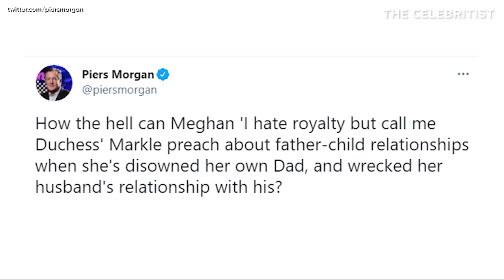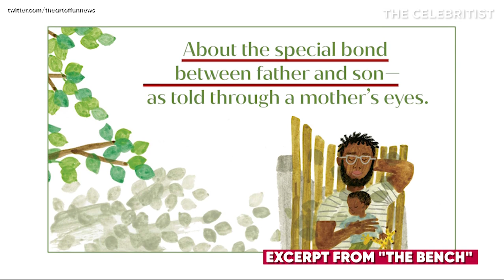WHOLE TRUTH About Meghan Markle's Book 'THE BENCH'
Not so long ago Meghan Markle announced her first book. It is a children’s story. But why has this book already drawn so much attention?

Maybe it’s all because of the main plot of the story?

As we know that this book will tell us the story about sweet relationships between father and his kid through mother's eyes, but who is Meghan to write stories about that topic?

Wasn't she the one who disowned her own dad and destroyed her husband’s relationship with his father?

Or maybe it’s all because Meghan is accusing the Royal Family everywhere but still at the same time she doesn’t mind everybody calling her by the Royal title?

So she even wasn’t ashamed to use her Royal title on the book's cover?

What this book was made for, personal commercial gain or charity? Where will all the funds go?

Why did she even decide to write that book?

Watch this video to find out all the details and critics' opinions.